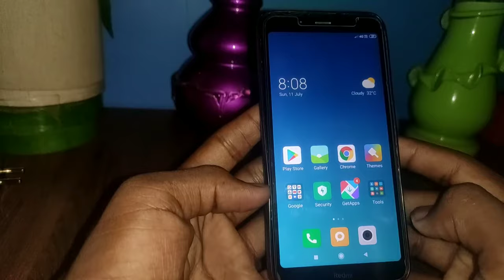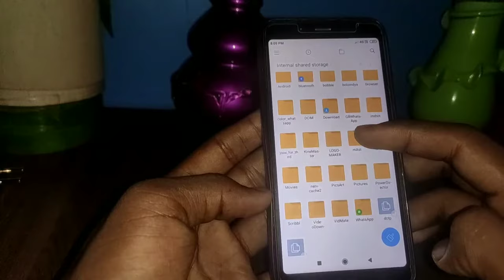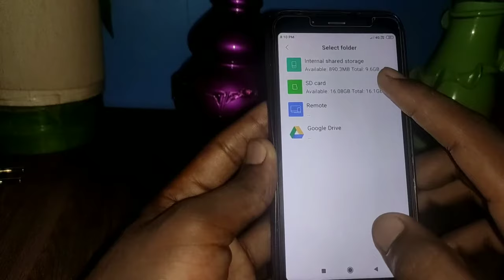Mi Redmi photo ko sd card me kaise save kare || How to transfer photo from phone to sd card 2021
Dosto aaj ki is video mein sikhenge ki mi phone se photo ko memory card mr kaise transfer karte hai || how to transfer photo from phone to sd card || photo ko sd card me kaise transfer kare || 2021